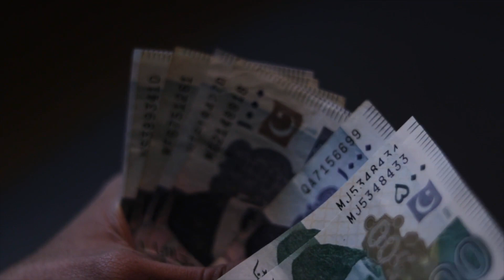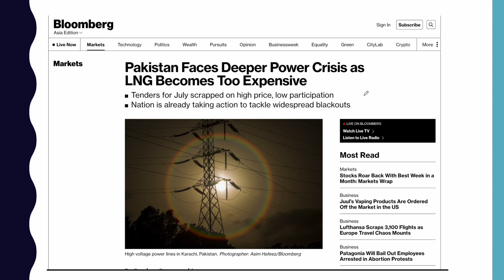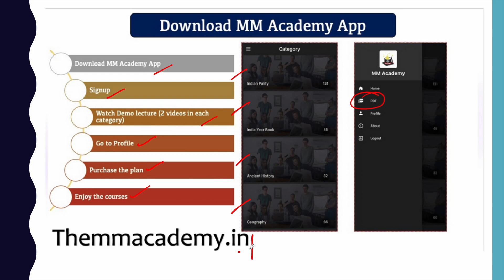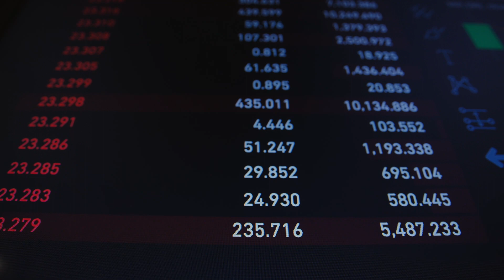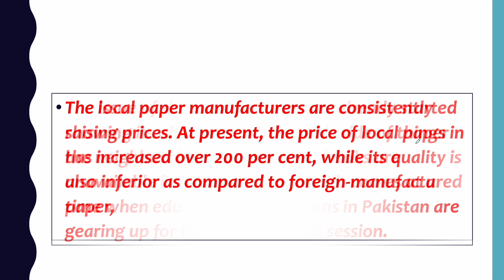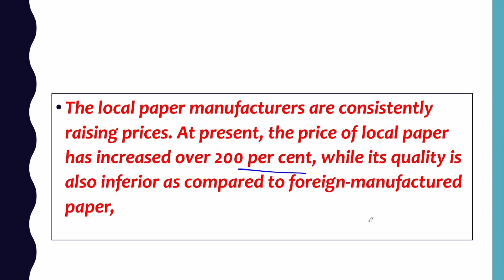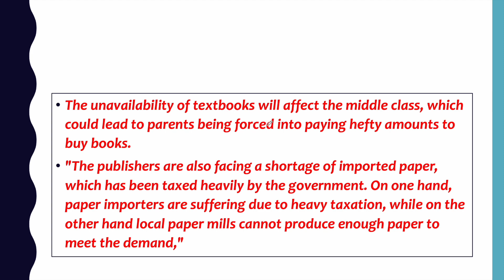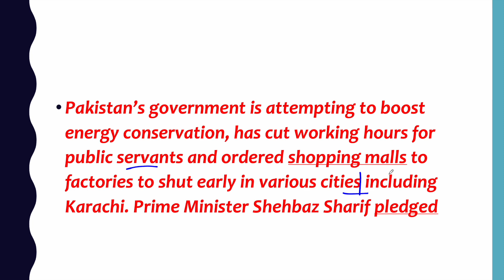पाकिस्तान बर्बाद होने की कगार पे l Shortage Of Textbooks In Pakistan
Shortage Of Textbooks In Pakistan